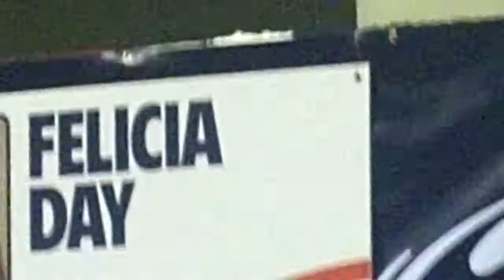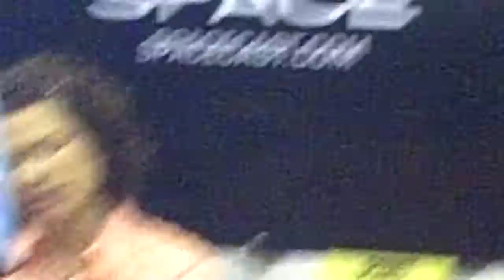NANCY FROM NIGHTMARE ON ELM ST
HEATHER LAGENKAMP "NANCY FROM NIGHTMARE ON ELM ST" AND WILLIAM FORSYTHE AT 2010 FANEXPO